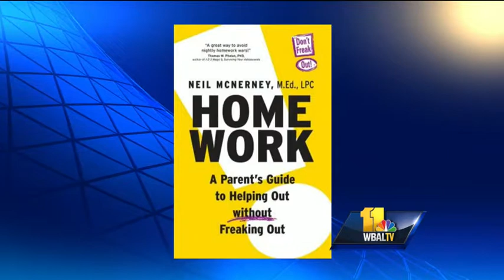Keep kids reading, writing throughout summer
The author of "Homework: Helping Out Without Freaking Out" says by tweaking summer activities just a little, you can keep kids reading and writing throughout the summer.